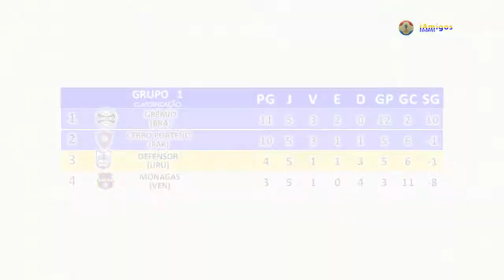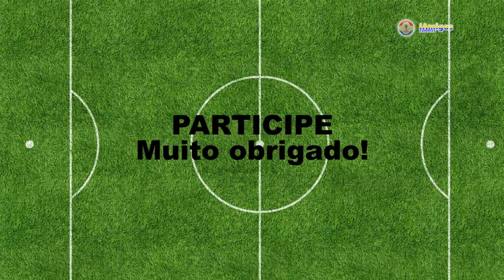259/1 – Futebol Masculino – Copa Libertadores da América 2018 – Fase de Grupos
Quinta-feira, 17 de maio de 2018, o iAmigos Esportes com Ricardo Niime apresenta o resumo no meio de semana pela Fase de Grupos da Copa Libertadores da América 2018.

Resultados (terça-feira): Defensor (URU) 0X1 Cerro Porteño (PAR) + Monagas (VEN) 1X2 Grêmio (BRA) + Delfín (EQU) 1X0 Atlético Nacional (COL) + Colo-Colo (CHI) 2X0 Bolívar (BOL).
Resultados (quarta-feira): Flamengo (BRA) 2X0 Emelec (EQU) + Boca Juniors (ARG) 5X0 Alianza Lima (PER) + Palmeiras (BRA) 3X1 Junior Barranquilla (COL).

Próximos jogos (quinta-feira): Deportivo Lara (VEN) vs Corinthians (BRA) + Millonarios (COL) vs Independiente (ARG) + Peñarol (URU) vs The Strongest (BOL) + Libertad (PAR) vs Atlético Tucumán (ARG).